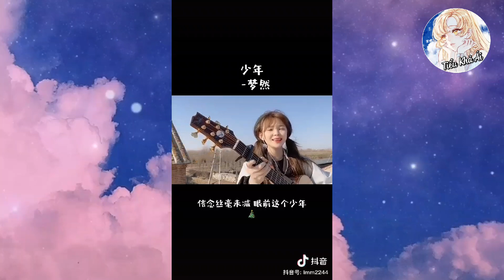Những bản cover《Thiếu Niên/少年》 cực hay~